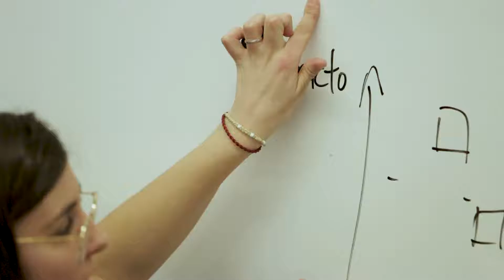Mobile Social Congress 2020 RESUM/SUMMARY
Vídeo resum de la darrera edició del MobileSocialCongress 2020.
Video summary of the last edition of MobileSocialCongress 2020.